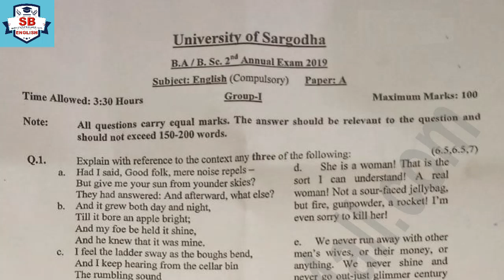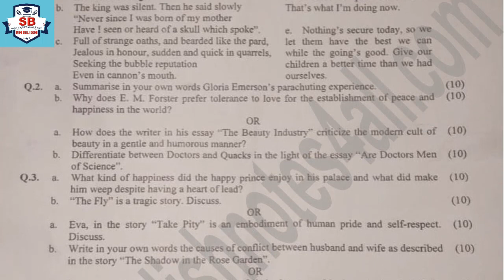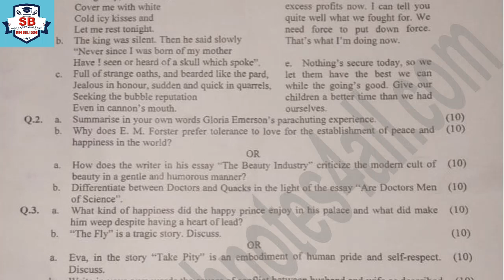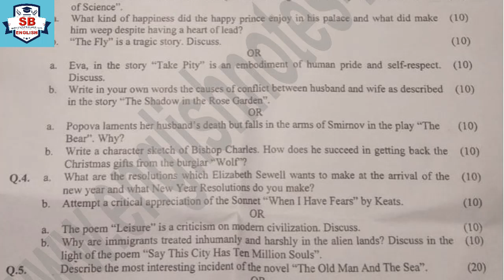BA English A Group.1&2 UoS 2nd annual 2019 Today Paper